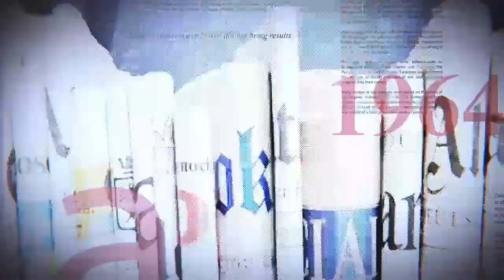GRANDE TRIBUNE |03.11.2022| RDC : ÉLECTIONS OU SÉCURITÉ : QUELLE EST LA PRIORITÉ ?